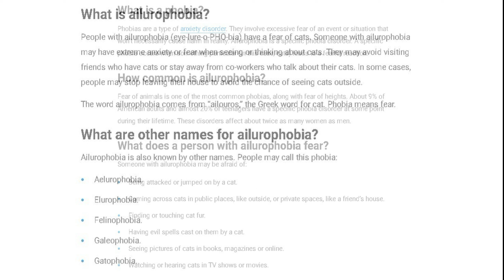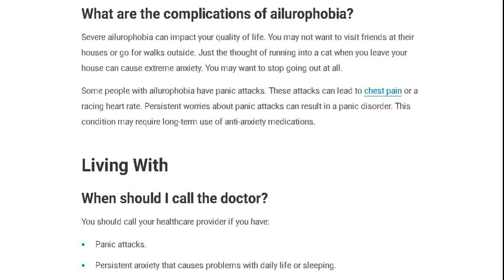Ailurophobia (Fear of Cats) Symptoms and Causes - Diagnosis - Treatment - Prevention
What is ailurophobia?
People with ailurophobia (eye-lure-o-PHO-bia) have a fear of cats. Someone with ailurophobia may have extreme anxiety or fear when seeing or thinking about cats. They may avoid visiting friends who have cats or stay away from co-workers who talk about their cats. In some cases, people may stop leaving their house to avoid the chance of seeing cats outside.

The word ailurophobia comes from “ailouros,” the Greek word for cat. Phobia means fear.

What are other names for ailurophobia?
Ailurophobia is also known by other names. People may call this phobia:

Aelurophobia.
Elurophobia.
Felinophobia.
Galeophobia.
Gatophobia.
What is a phobia?
Phobias are a type of anxiety disorder. They involve excessive fear of an event or situation that won’t necessarily cause harm in reality. Ailurophobia is a specific phobia disorder. A specific phobia occurs when something particular (in this case, cats) leads to a fearful reaction.

How common is ailurophobia?
Fear of animals is one of the most common phobias, along with fear of heights. About 9% of American adults and almost 20% of teenagers have a specific phobia disorder at some point during their lifetime. These disorders affect about twice as many women as men.

What does a person with ailurophobia fear?
Someone with ailurophobia may be afraid of:

Being attacked or jumped on by a cat.
Coming across cats in public places, like outside, or private spaces, like a friend’s house.
Finding or touching cat fur.
Having evil spells cast on them by a cat.
Seeing pictures of cats in books, magazines or online.
Watching or hearing cats in TV shows or movies.
Who is at risk for ailurophobia?
You’re more likely to develop ailurophobia or another specific phobia disorder if you already have:

Another phobia.
Anxiety disorder.
Panic disorder.
Substance use disorder.
What other phobias are associated with ailurophobia?
Other phobias linked to ailurophobia include:

Agrizoophobia, fear of wild animals.
Zoophobia, fear of animals.
What are the causes of ailurophobia?
Possible causes of ailurophobia include:

Past traumatic events: People who have had a traumatic experience related to cats may develop ailurophobia. For instance, a cat may have attacked you or someone you know.
Negative stories about cats: Some people see cats as carriers of evil. Stories of cats during the Middle Ages and the Salem Witch Trial linked cats to witches and the devil.
Family history: Your risk of ailurophobia increases if you have a close relative or parent with a phobic disorder or anxiety disorder.
Modeling: Seeing a person with ailurophobia or listening to someone talk about their fear of cats can cause you to have the same phobia.
What are ailurophobia triggers?
Anything related to cats may bring on ailurophobia. Ailurophobia triggers include seeing or thinking about cats:

In public spaces, such as walking along the street.
At someone’s house.
In TV shows or movies.
What are ailurophobia symptoms?
Ailurophobia symptoms can range from mild to extreme. The most common symptoms are extreme anxiety when thinking about or seeing a cat.

Emotional symptoms include:

Excessive thinking about how to avoid cats.
Extreme anxiety when you hear cat sounds, such as purring, hissing or meowing.
Fear of places where you may see a cat.
Physical symptoms of ailurophobia include:

Dizziness.
Diarrhea.
Intense sweating (hyperhidrosis).
Nausea or vomiting.
Panic attacks.
Rapid breathing and heart rate.
Strong feeling of terror.
Tense muscles, trembling or shaking.
Diagnosis and Tests
How is ailurophobia diagnosed?
If ailurophobia impacts your life, your healthcare provider may suggest that you see a mental health professional like a psychologist. A psychologist may diagnose you after asking about your symptoms.

You may have a specific phobic disorder if your fear of cats:

Occurs when you think about or see cats.
Leads you to skip situations such as going outside or to a friend’s house.
Results in quick action, such as running away, if you see a cat.
Causes you to miss out on social events.
Affects your ability to enjoy life.
Triggers symptoms of anxiety or fear that don’t match the actual danger.
Lasts at least six months.
Management and Treatment
What are ailurophobia treatments?
Exposure therapy is one of the main treatments for ailurophobia. During exposure therapy, a mental health professional introduces you to situations and images that may trigger your symptoms. They gradually help you manage your response. As many as 9 in 10 people with specific phobias see their symptoms improve after getting this type of psychotherapy (talk therapy).

During exposure therapy, you:

Learn breathing and relaxation techniques to use before and during an exposure.
View pictures or videos of cats.
Practice holding a toy cat.
Gradually progress to